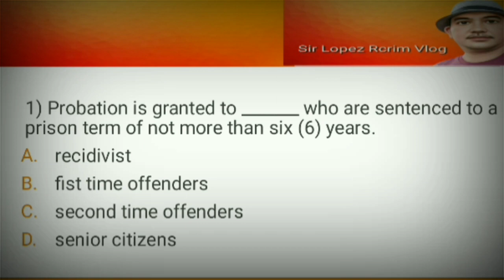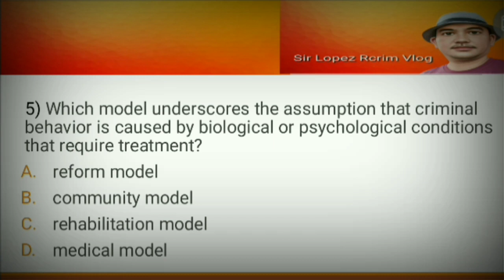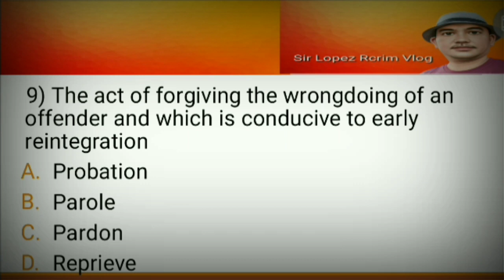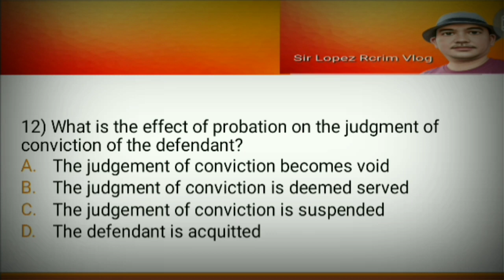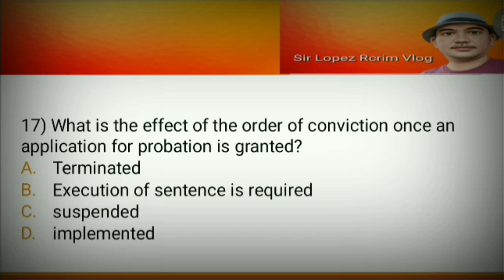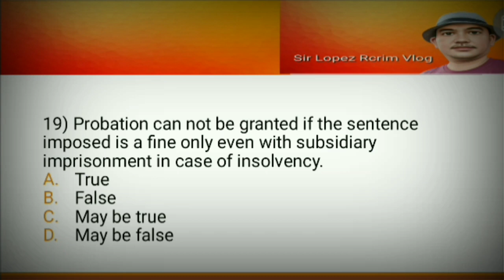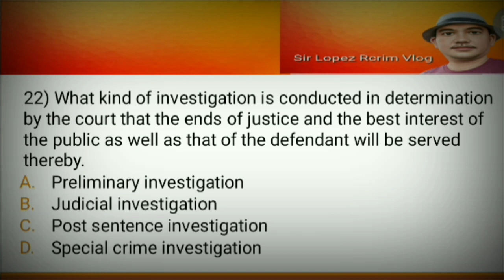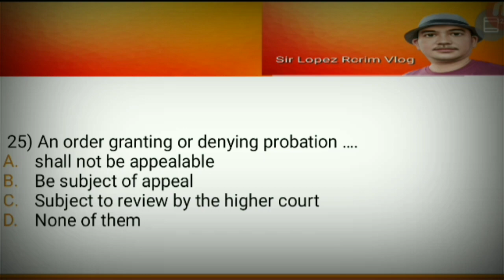NON-INSTITUTIONAL CORRECTION (PROBATION)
. Se78. answers 1b.2c.3b.4d.5c.6a.7a.8c.9c.10b.11b.12c.13b.14b.15a.16a.17c.18d.19a.20d.21b.22c.23a.24a.25a